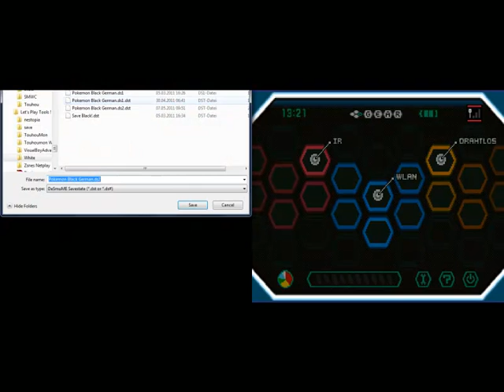Let's Play Pokemon Black #66 Auch Pilze brauchen Training!